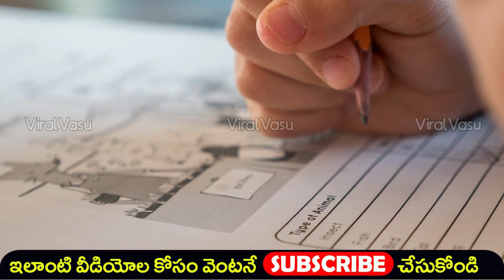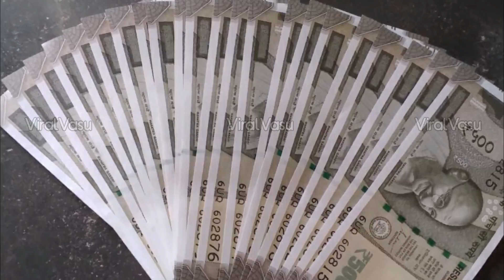ప్రతి నెల పింఛను 2,000 | APY New Rules | Atal Pension Yojana | Pension Schemes